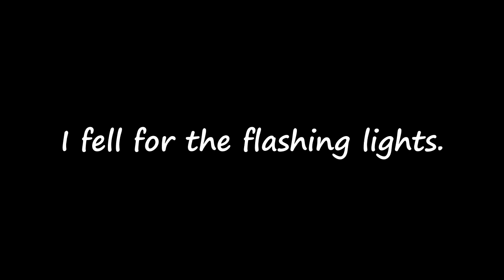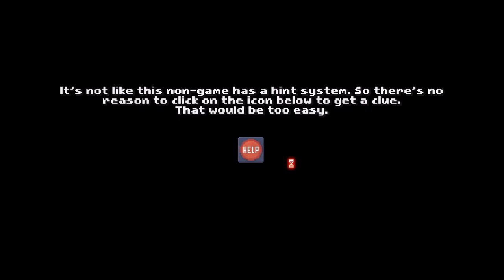Let's Play There Is No Game: Wrong Dimension (Blind) Part 1 - A Comedic Point and Click Adventure!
"There is no game: Wrong dimension" is a Point&Click comedy adventure (and Point&Click only!) that will take you on a journey you never asked to go on, through silly and unexpected video game universes.

Will you be able to play along with the "Game" to find your way home?
We sincerely think NOT.

A Point&Click comedy adventure. You can go ahead and put your controller back up on the shelf.
Incredible 3D graphics that are flat. Completely flat. And very pixelated.
Almost fully voiced. (May contain traces of foreign accents here and there.)
Solve riddles that require you to think "Outside the box".
Hint system included because you can't think "Outside the box"...
Shorter than an MMORPG, which leaves you plenty of time to finish some REAL good games.
Discover the Top 10 best walls. The fourth one will surprise you!
Motion sickness free, which is pretty remarkable for a non-VR experience.
Contains tons of bugs... but it’s supposed to be like that.
And lots of other surprises!

You haven't heard of “There is no game”, winner of the 2015 Construct Jam?
That's perfect! Go play Battle of Duty instead of clicking on the image below to try this weird, totally pointless video game.